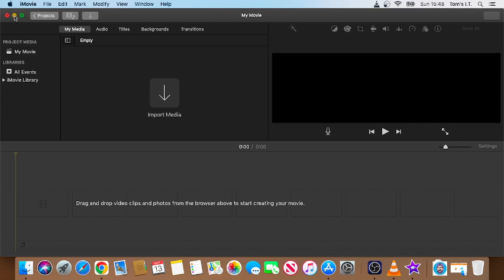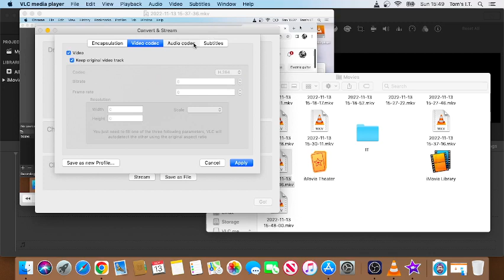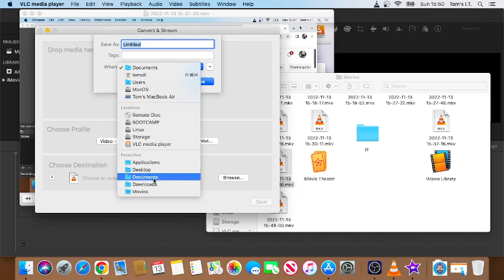How to Convert MKV video files on Mac and import into iMovie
Your MKV Files Can Be Added to iMovie Converter. Open this MKV to iMovie video converter after downloading and installing it.
as the output format, select MP4 or MOV. The MP4 or MOV formats with H. 264 support work flawlessly in iMovie.
iMovie 10 MKV import (Big Sur)

Step 1: On a Mac or a PC, download and launch Stellar Converter for Audio Video. Step 2: To add an MKV video file, click Add File (s). Step 3: In the top-right corner, select Output Format. Step 4: Select MOV Format Type under the Default Presets tab.

How to use Cisdem Video Converter on a Mac to convert MKV files to MP4:
Add MKV files to the software in Step 1. Install Cisdem Video Converter on Mac after downloading it.
Choose MP4 as the output format in step 2. Select MP4 as the target format by clicking the format icon.

Step 3 (Optional) Edit MKV files if you wish.
Step 4: Mac MKV to MP4 Conversion